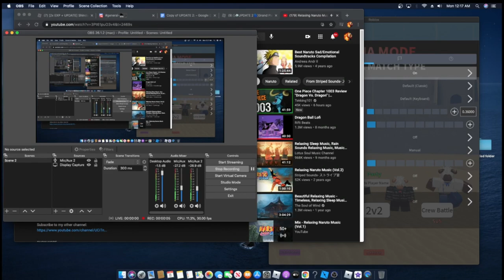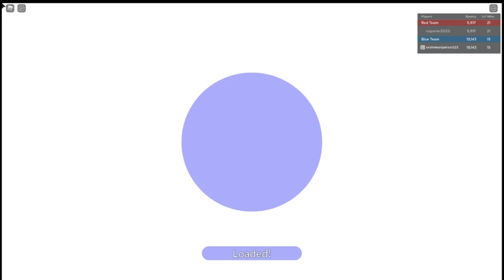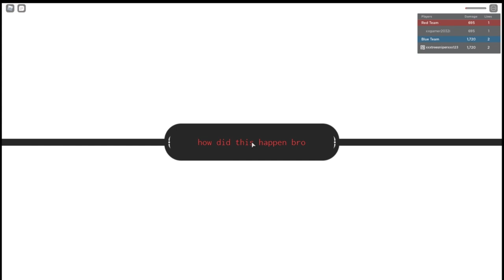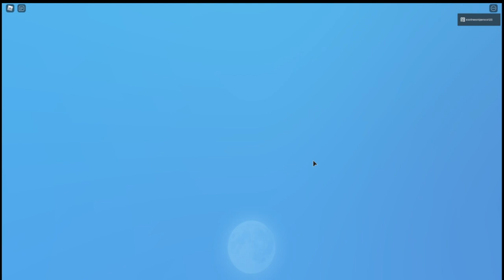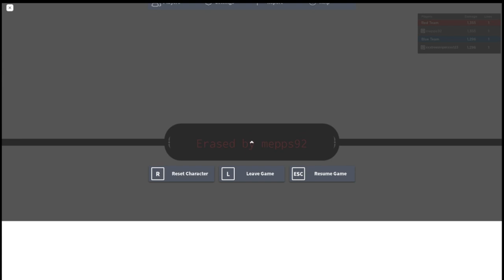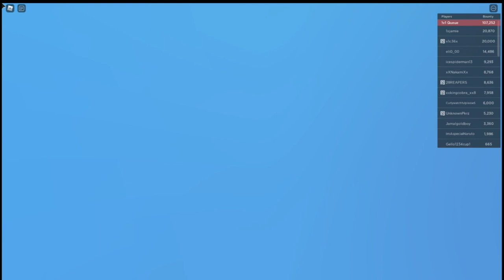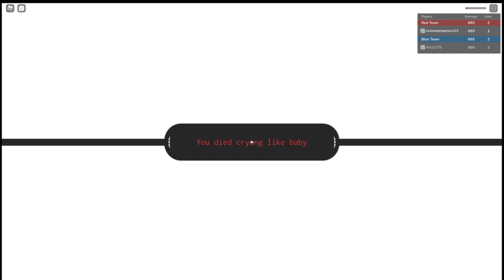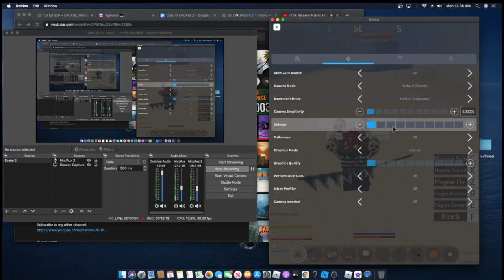[Grand Piece Online] Arena 1v1s logia givaway